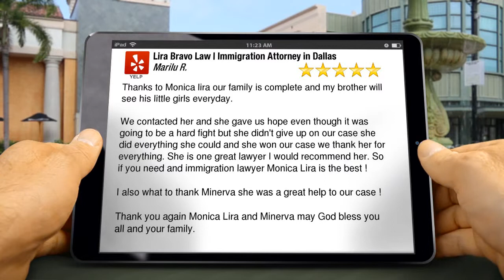Lira Bravo Law | Immigration Attorney in Dallas Terrific Five Star Review by...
5 Star Review

        Thanks to Monica lira our family is complete and my brother will see his little girls everyday.

We contacted her and she gave us hope even though it was going to be a hard fight but she didn't give up on our case she did everything she could and she won our case we thank her for everything. She is one great lawyer I would recommend her. So if you need and immigration lawyer Monica Lira is the best !

I also what to thank Minerva she was a great help to our case !

Thank you again Monica Lira and Minerva may God bless you all and your family.

        Lira Bravo Law | Immigration Attorney in Dallas
        Dallas TX
        75228